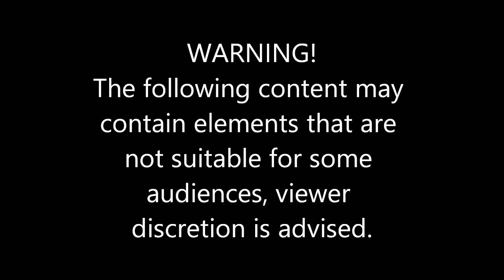Crackhead at Walmart #618 Badger State Roleplay